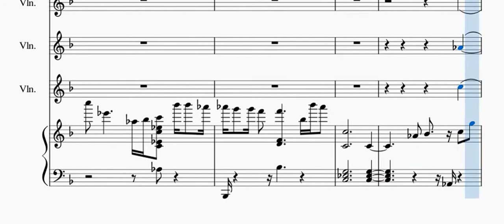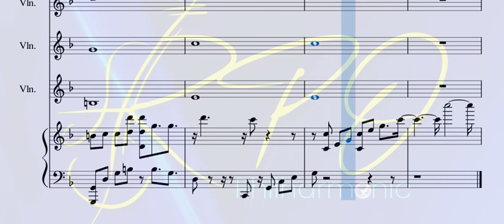White Dove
Click the link below to view the music score